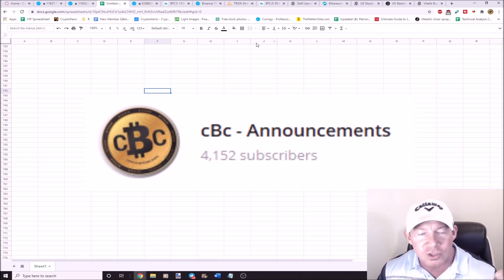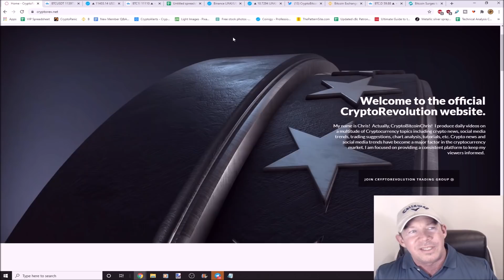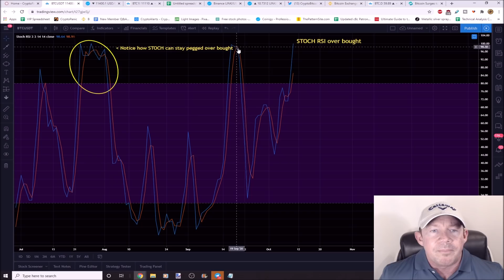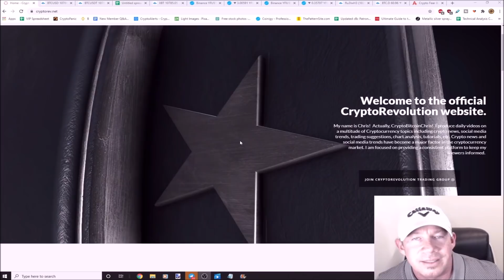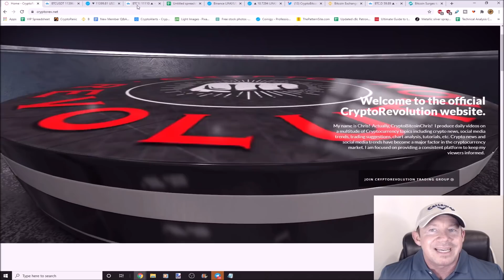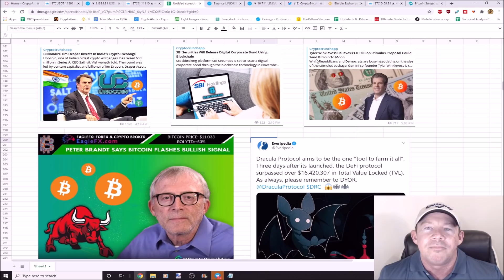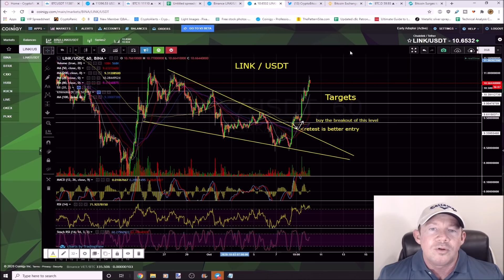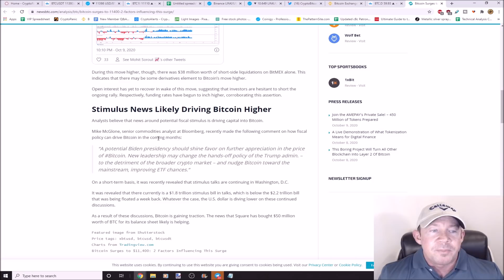BITCOIN PRICE EXPLOSION! BULL RUN RESTART! ALTCOINS READY TO BOOM! ALTCOIN RUMOR PICK WILL EXPLODE!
Bitcoin price explodes!
Is this the bull run restart?
Bitcoin shorts got squeezed!
Donald Trump pumped Bitcoin!
Ripple is lending XRP!
Massive altcoin rumor pick!